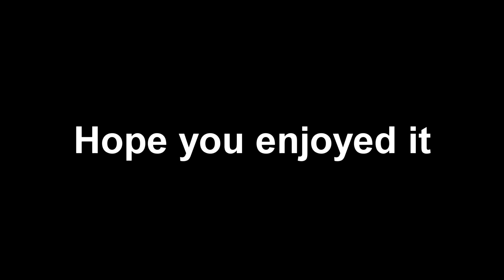Playing Against NBA 2K League Player oFAB In Black Ops Cold War! Cold War Highlights & Best Plays!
I got put into the same lobby as MVP finalist oFAB on the Celtics in the NBA 2K League!